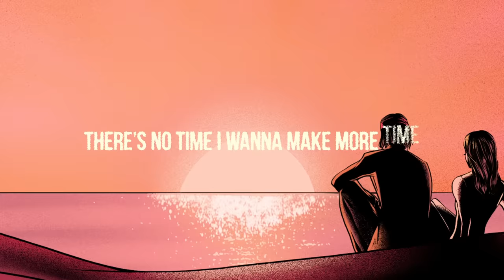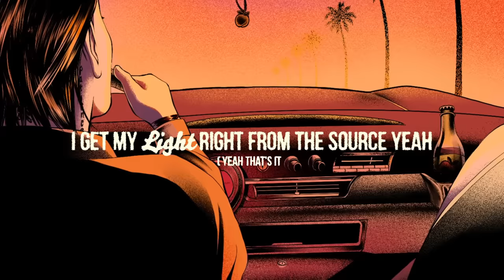Justin Bieber - Peaches ft. Daniel Caesar, Giveon (Lyric Video)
Created by: Jess Severn (@j3ssica7) and Chris Shelley (@create) for Deadhappy